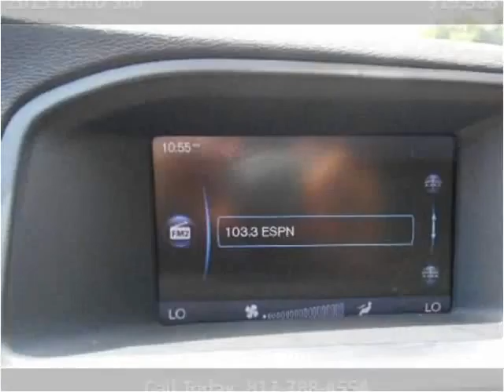2013 Volvo S60 Used Cars Fort Worth TX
This 2013 Volvo S60 is available from Texas Star Auto.